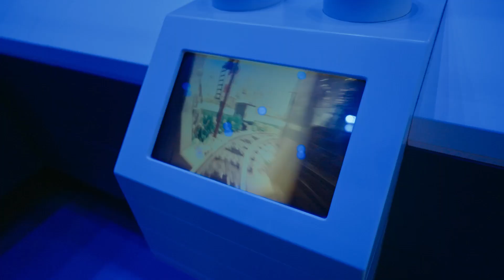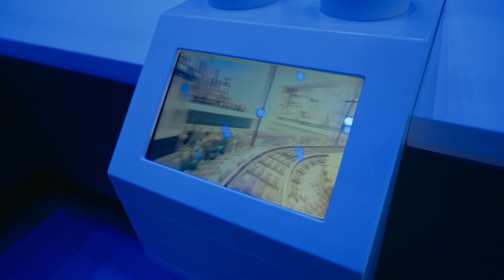LEGO House: Modernizing interactive experiences with Azure Kubernetes Service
Opened in 2017, the LEGO House in Denmark is the ultimate LEGO experience center for children and adults. In 2023, facing challenges with an array of custom-built digital experiences served from an aging on-prem data center, it began upgrading with Microsoft Azure Kubernetes Service (AKS). This shift to a cloud-based approach improved experience uptime and stability and will enable LEGO House to quickly update and innovate upon these experiences as the house learns from its guests. As the destination modernizes all its interactive experiences it hopes to share learnings and technologies with the broader LEGO Group ecosystem, like LEGOLAND and brand retail stores.